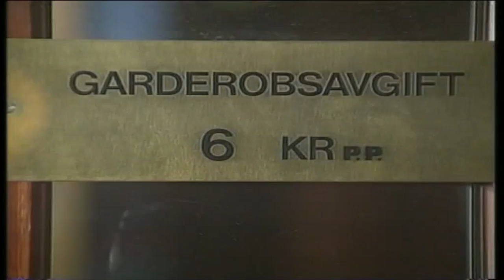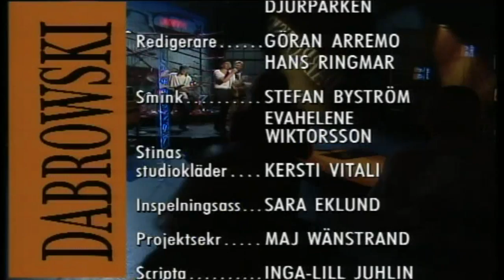DABROWSKI med Monica Zetterlund, Mona Sahlin, Mikael Samuelsson, m fl från 1990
Stina Dabrowski gör ett återbesök hos Ebbe Carlsson, den AIDS-sjuke förlagsdirektören som medverkade i programmet veckan före.

Trombo Combo uppträder med Work Song.

Stina gör ett reportage från England om Paddington, en butler som tidigare jobbat på Buckingham palace.

Mona Sahlin pratar om hur man får familjelivet att fungera. Carl-Einar Häckner dyker in med ett korttrick.

Monica Zetterlund framför låten Under vinrankan och pratar sen om sin plats i musikindustrin.

I veckans reportage så träffar vi ett folk som bor i indiantält året om.

Calle Norlén och Göran Everdahl diskuterar alla möjliga kriser vi går igenom.

Mikael Samuelsson spelar fantomen på operan och blir avsminkad i direktsändning, varpå han sedan framför rocklåten Takin' care of business med Sminkrock.

Programmet sändes 1991.